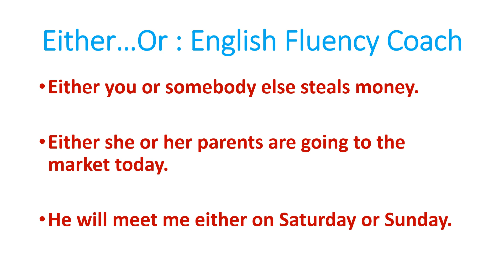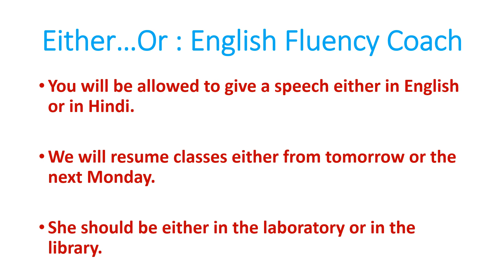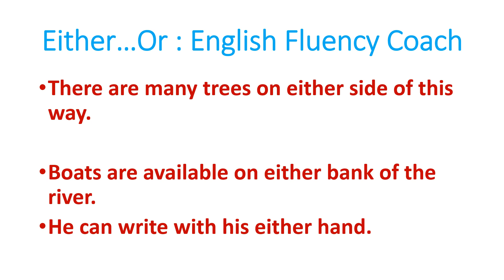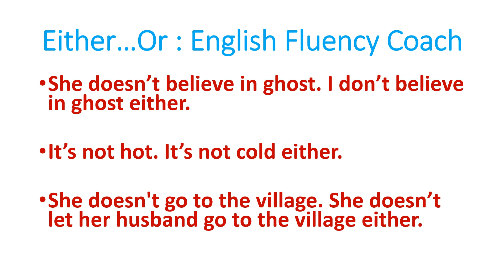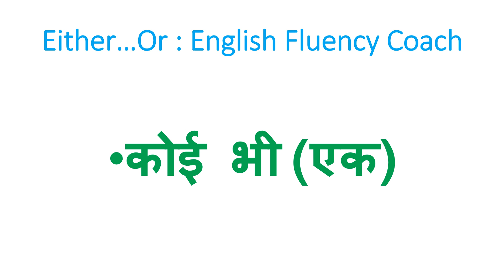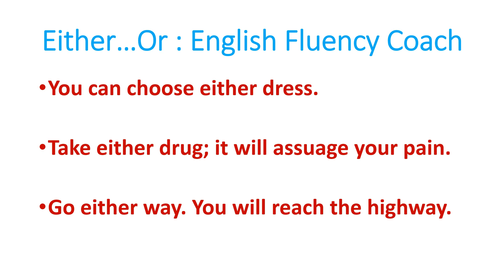Either--Or का Use कैसे करें | Use of Either...Or in English Sentences | Meaning of Either in Hindi